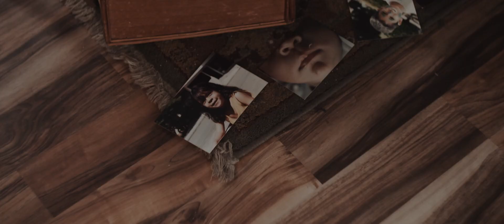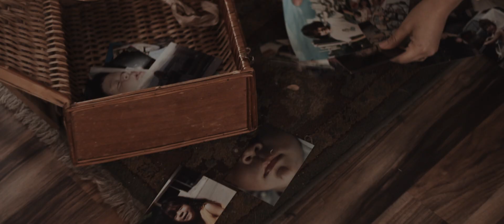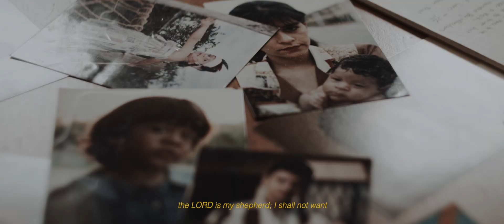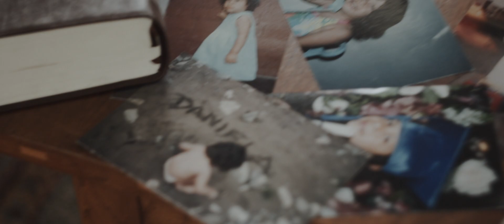DANI G - and ever. (Official Video)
Stream 'and ever.' - smarturl.it/danielagarcia

FOLLOW FOR ALL THE UPDATES!

Creative Director: Luis Facina, Alexandra Obar, and Daniela Garcia
Videographer: Brenden Williams
Video Editor: Daniela Garcia

“and ever."
Performer: DANI
Written by Daniela Garcia
Produced by Chkody, David Sposato, and Daniela Garcia
Mixed by Matt Hubur
Mastered by Ambient Digital Mastering, Bob Boyd

Lyrics:
I remember when I was 4 you were all I would adore
And every time I was alone I’d sing of what I thought of you
You’re still my everything

And at 15 I remember I felt the lowest low after that boy
But I knew that you had my heart so I put all my trust in you

You’ve never failed me.
You said you’d never leave me
Ain’t no matter the time that I go through
You are here with me forever and ever

And I know that you said hard times would come
Fast forward 4 years I was left undone
Lost something that I had that meant the world
5 years to rebuild what was on the floor
You held me and You told me You had something in store
That I shouldn’t have to worry (no) not about my story (no)
Cause it’s You who writes my story